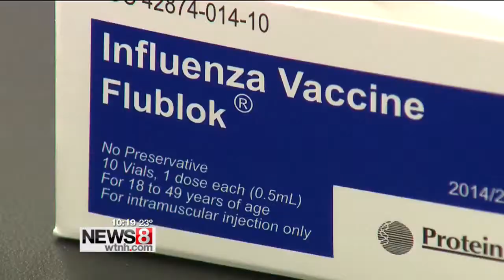Protein Sciences develops new flu vaccine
This flu season has proven to be especially tough, and there's been concern this year's flu shot hasn't been as effective.